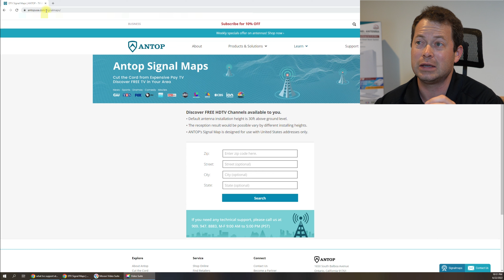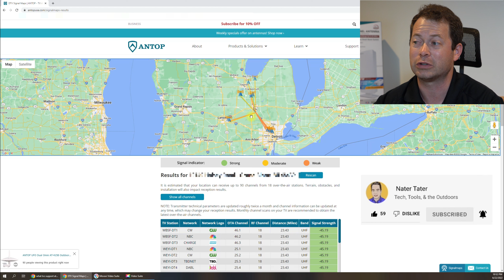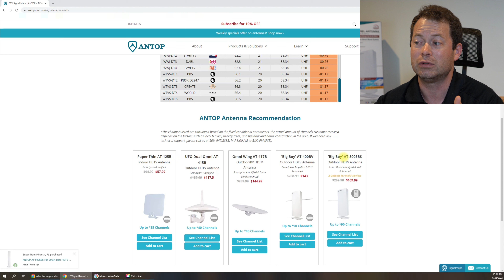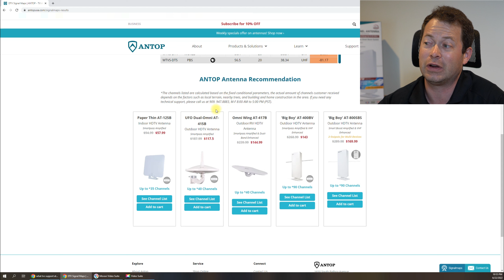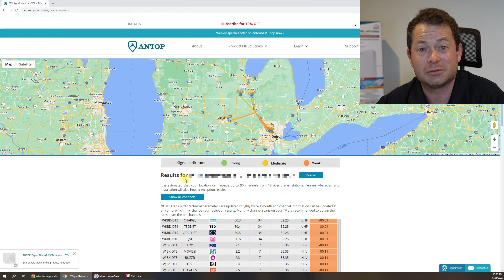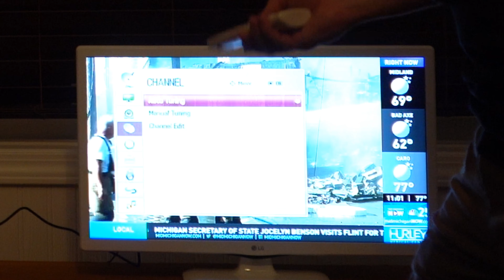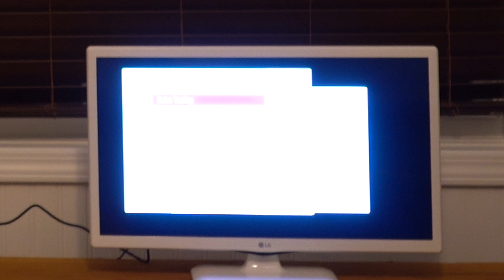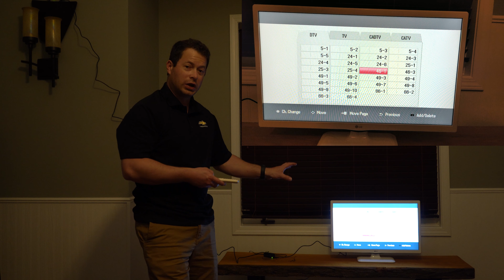✅ Get FREE 4K TV Channels - ANTOP Indoor TV Antenna - Test & Review -How To Find Stations & Channels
I test out an indoor 4K HD ATSC 3.0 TV antenna to pick up stations from my house.  My nearest station is 24 miles and the farthest are 80 miles, lets see how many I can pick up with this indoor amplified antenna rated up to 65 miles away.  This Antop antenna is amplified and comes with everything needed to connect to a TV with a 16ft coax cable.  Antop provided this antenna for the unbiased review.

Get a DISCOUNT on Antop Big Boy AT-800SBS from Amazon
Winegard Elite 7550 Antenna

My Filming and other Gear

The Nater Tater Channel covers any topics related to my 47 acre property.  Building things, driving things, smarthome, wifi, outdoor activities etc. Follow me to see my many projects!